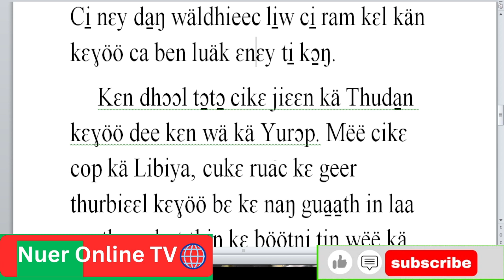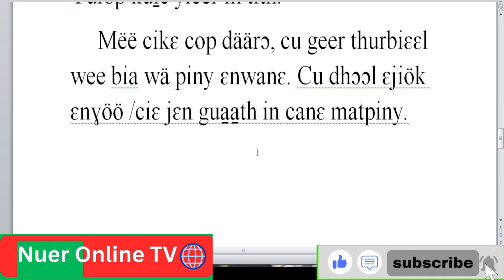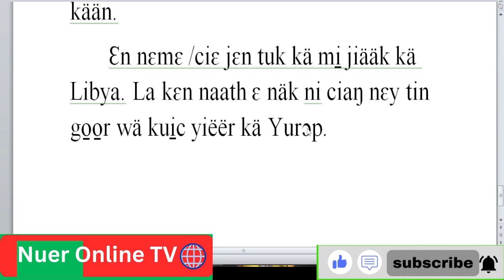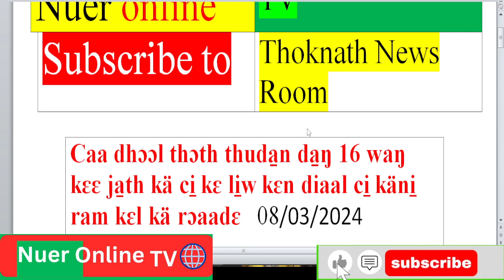nuer tube nuer online tv läär,